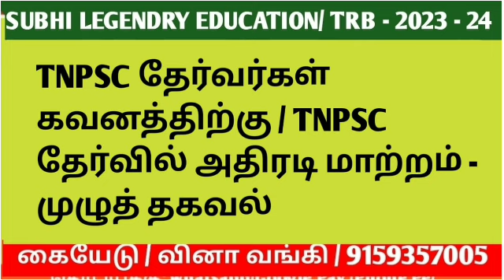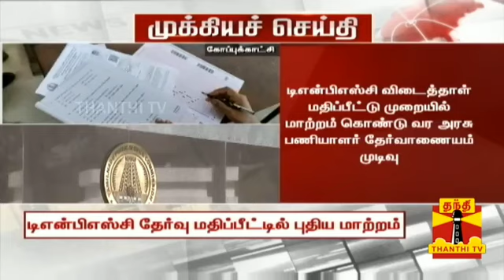TNPSC தேர்வர்கள் கவனத்திற்கு/TNPSC தேர்வில் அதிரடி மாற்றம் - முழுத் தகவல்